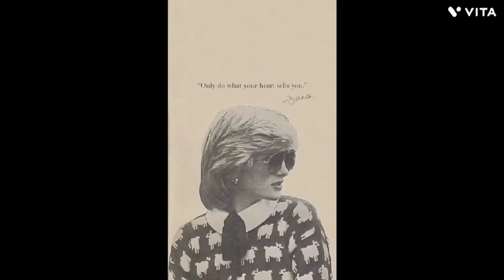Princess Diana - 😭😭😭😭😭😭😭😭😭😭😭😭😭😭😭😭😭😭😭😭😭😭😭😭😭😭😭😭😭😭 #@kidzyyy007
Channel - Kidzyyy
Princess Diana
Lady Diana
Sad
Sad status
Heart touching
Heart broken
Princess
Prince Charles
YouTube shorts
Ytshorts
Whatsapp status